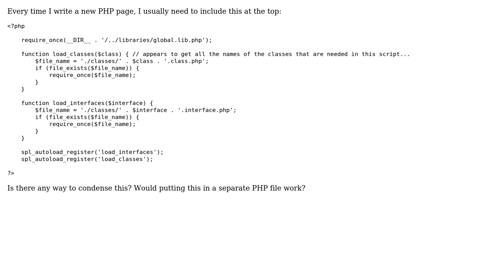Code Review: Autoloader functions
With thanks & praise to God, and with thanks to the many people who have made this project possible! | Content (except music & images) licensed under CC BY-SA | Music | Images & others | With thanks to user Jamal user George Newton user Alex L and the Stack Exchange Network Trademarks are property of their respective owners. You are responsible for your own actions.